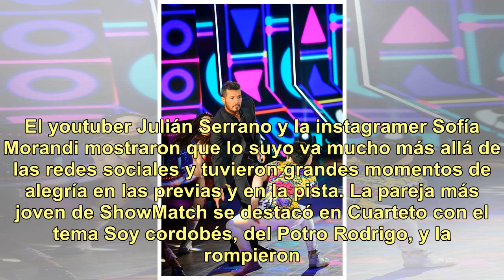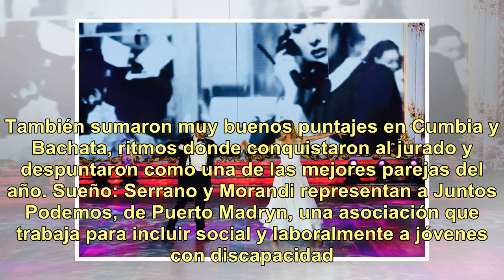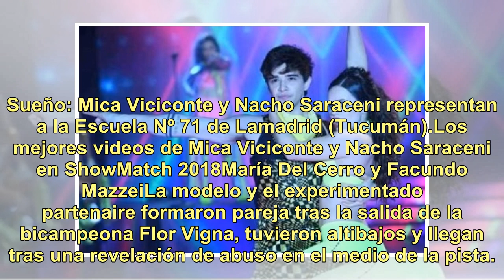Bailando 2018: quiénes son las cuatro parejas semifinalistas de ShowMatch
Son las cuatro mejores parejas de Bailando 2018, por decisión del jurado y del público, que los reconoció con puntajes y votos telefónicos en diferentes instancias. Jimena Barón con Mauro Caiazza, Mica Viciconte con Nacho Saraceni, Sofi Morandi con Julián Serrano , Mery Del Cerro con Facu Mazzei ya ...